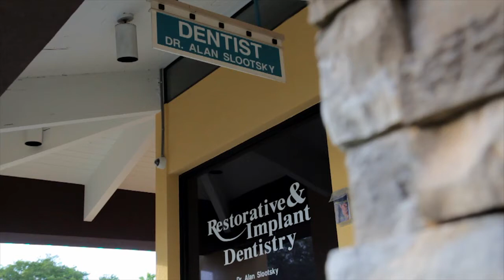Pompano Beach Dentists Dr Alan Slootsky & Dr Joel Baez Welcome You 954 972 1000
Come visit Dr. Alan Slootsky D.M.D., M.A.G.D, F.A.C.D, & Dr. Joel Baez D.M.D have a caring and comfortable cosmetic dentistry practice in Pompano Beach, Fl. They will help any smile!